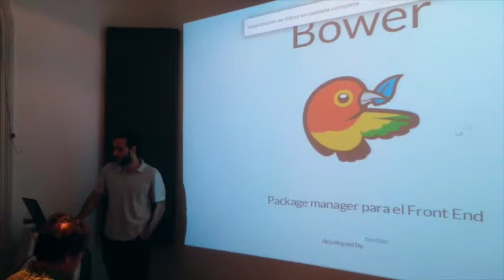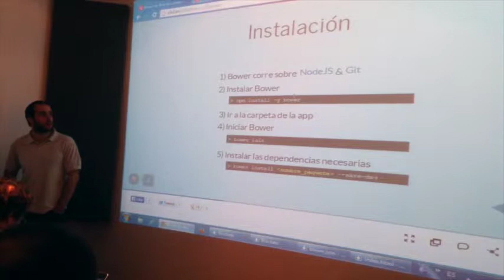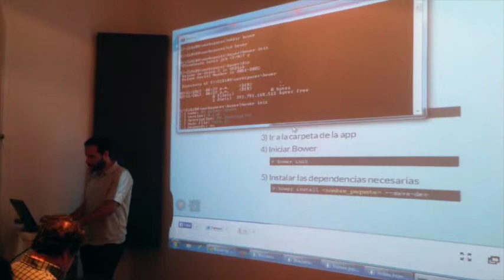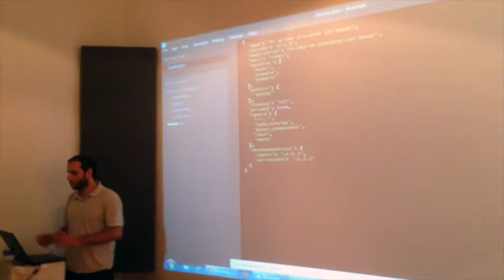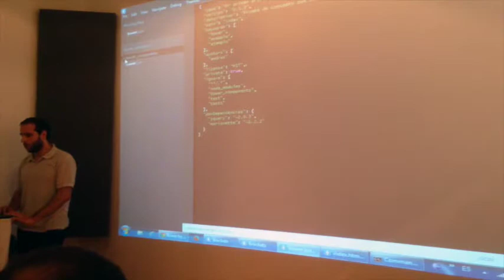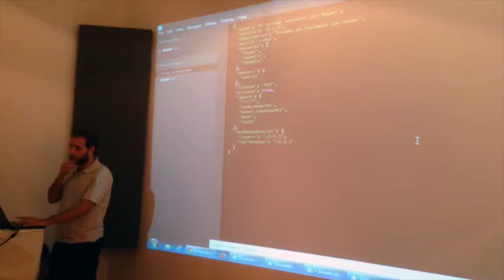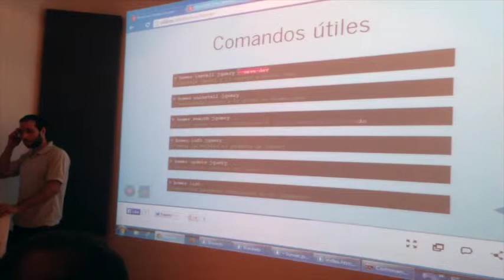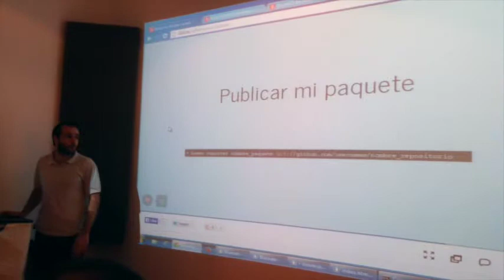[Meetup.js] Presentación Bower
Presentación de Bower en la Meetup.js de Noviembre 2013